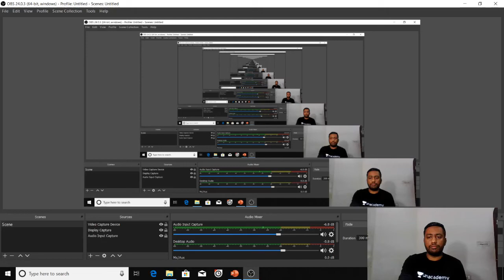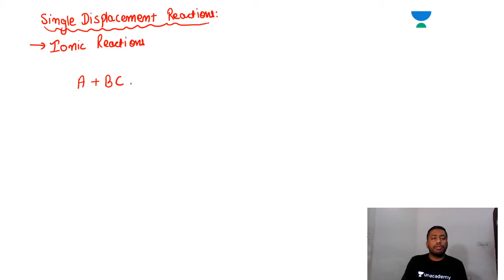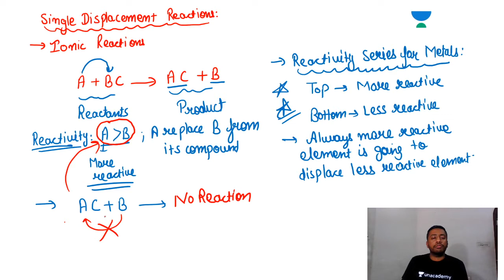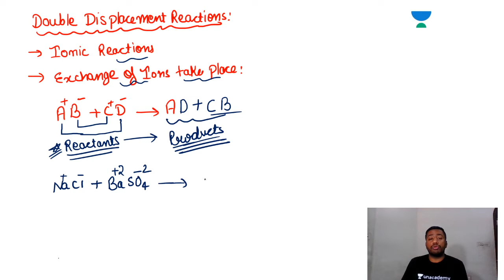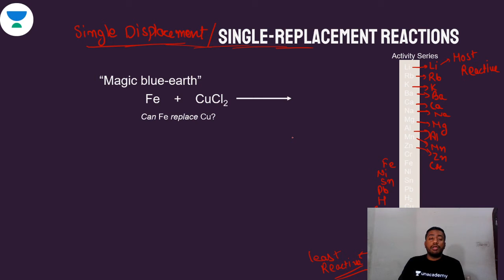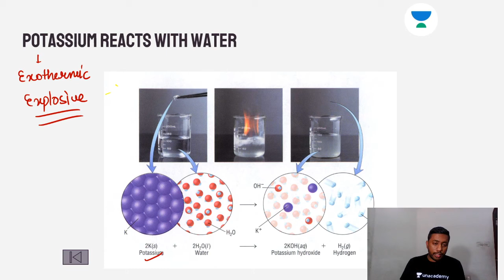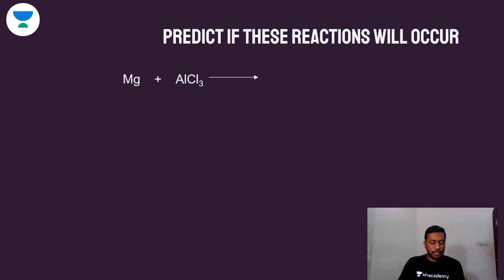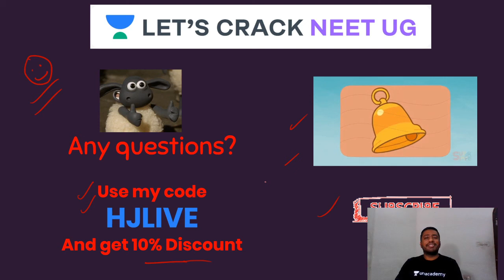Chemical Reaction - Displacement Reaction | Chemistry | Class 9 & 10 Foundation Course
Harshit Jhalani and other top educators are teaching live on Unacademy Plus.

Harshit Jhalani will be starting the session with Chemical reaction - Displacement Reaction. In this lesson, Harshit Jhalani shares his various preparation strategy along with examples which will help you to crack the exam.

Unacademy Plus Subscription Benefits:

1. Learn from your favorite teacher
2. Dedicated DOUBT sessions
3. One Subscription, Unlimited Access
4. Real-time interaction with Teachers
5. You can ask doubts in a live class
6. Limited students
7. Download the videos & watch offline

Foundation
Foundation course for neet
biology foundation neet
neet 2023
neet 2022
neet exam form